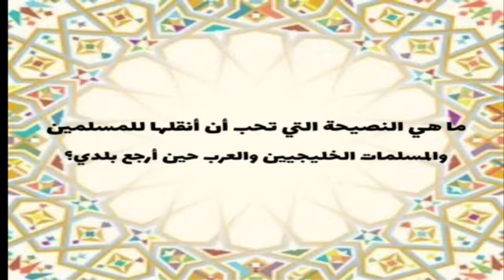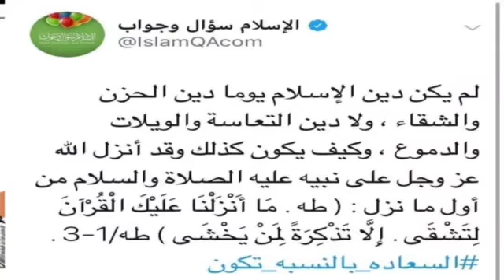رسالة من شاب أميركي مسلم للعرب والخليجيين، اسمعوها منه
أسأل الله العظيم رب العرش العظيم أن يجازي من قامت بهذا الفيديو ومن ساعدها بصوته الفردوس الأعلى وأن يأتيهما بالدنيا حسنة وبالآخرة حسنة وأن يقيهما عذاب النار وجميع أمة محمد صلى الله عليه وسلم. الرجاء منكم أخواني وأخواتي نشر هذا الفيديو على الملأ لتعم الفائدة مأجورين من الله تعالى بإذن الله تعالى، علما بأن قناتي هذه "قناة إضافة" قناة غير ربحية فوالله لا آخذ منها أموال ووالله لن آخذ منها أموال بإذن الله تعالى ملاحظة أغلب الأفكار في قناتي هذه بما فيها هذا الفيديو هي من فضل الله تعالى من أفكاري أنا وتجاربي أنا والحوارت المكتوبة من كتاباتي أنا  والرجاء نشر هذه الفيديوهات والدال على الخير كفاعله وجزاكم الله تعالى كل خير